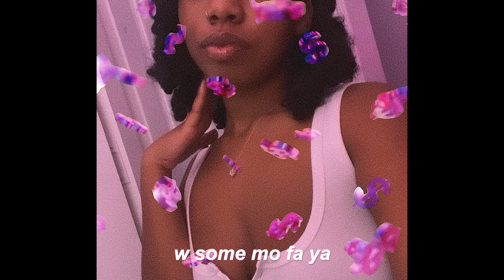chiiix3 - yung chi (prod. thirstybeats)